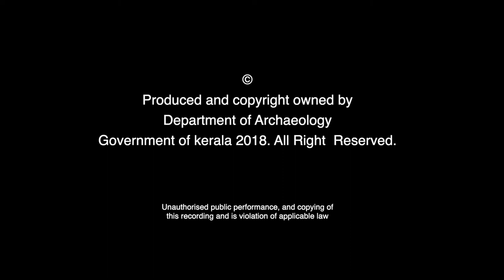पत्मतीर्थं | Padmatheertham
Padmatheertham, the sacred pond associated with Padmanabha Swamy Temple is undoubtedly one of the oldest ponds in Thiruvananthapuram.